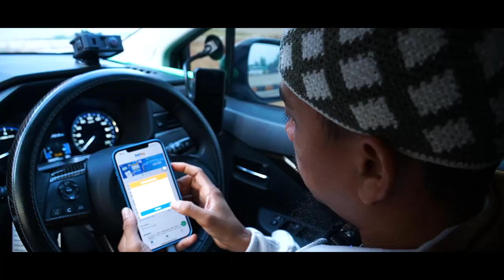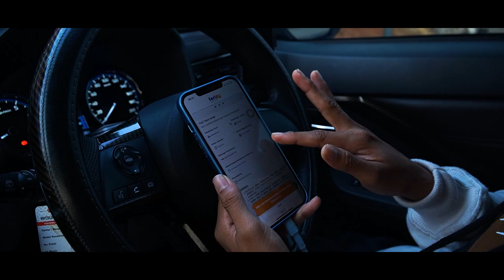PETUALANGAN XPANDER - Eps. 2 Nikmatnya Jalanan Sepi Lintas Barat Sumatera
Setelah kita istirahat semalam di kota bengkulu.kita melanjutkan perjalanan menuju ibu kota.disepanjang jalan kita memasuki kawasan taman nasional bukit barisan.menembus dinginnya kabut dan gelapnya suasana rimba smatera tidak memyurutkan hati ini untuk terus berjalan.